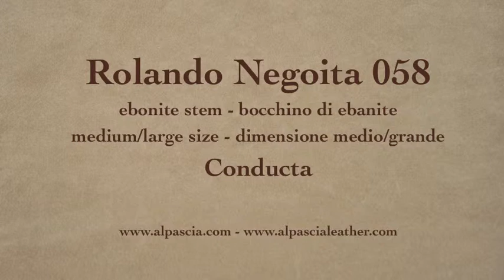pipa Rolando Negoita Conducta - pipe 058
Rolando Negoita Conducta